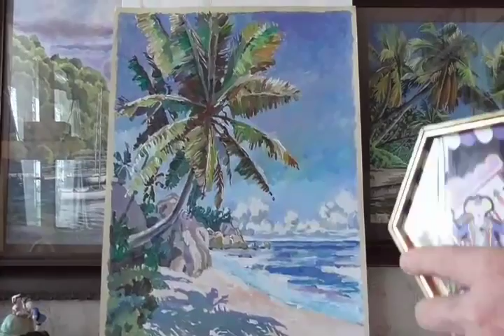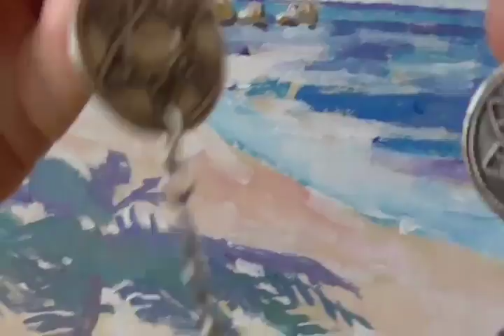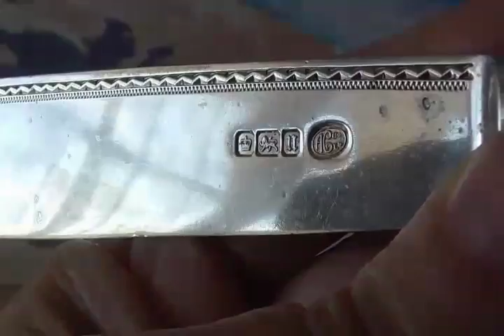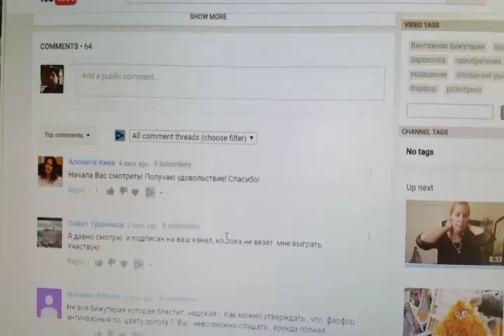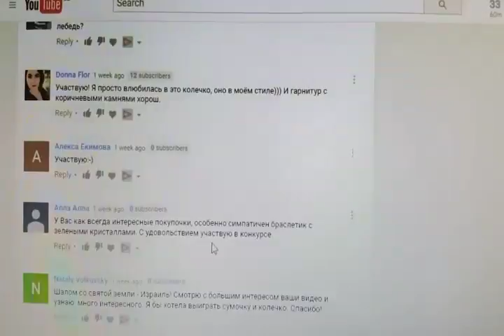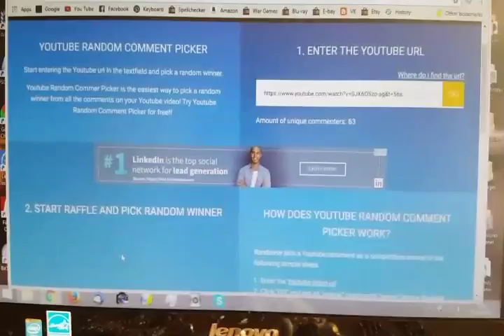Наши покупочки с барахолки + Результат розыгрыша